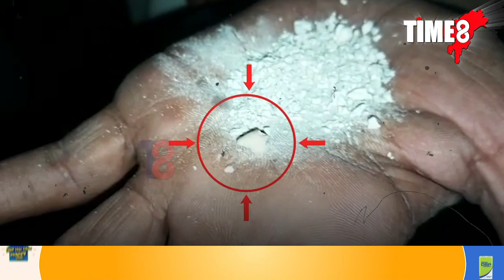সাৱধান! গুটখা খায় যদি এই প্ৰতিবেদনটো এবাৰ চাওঁক।